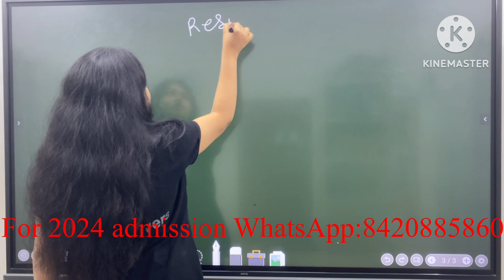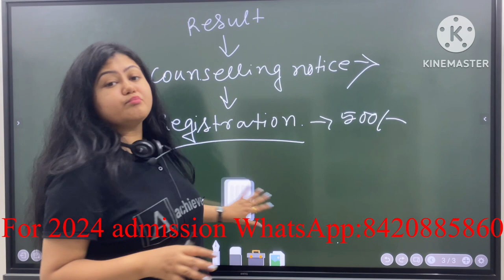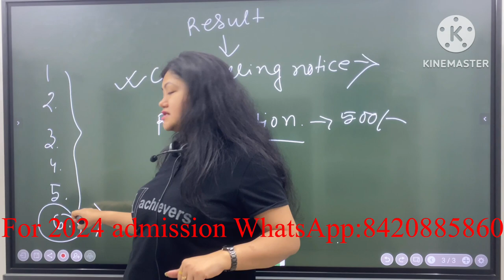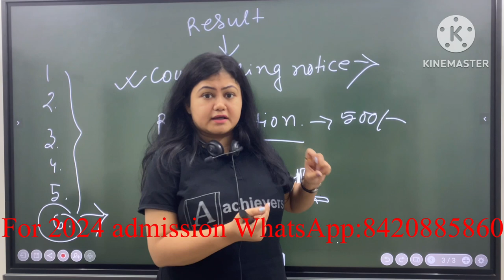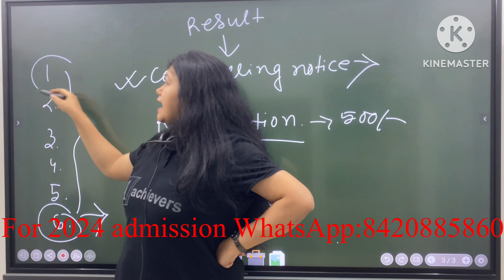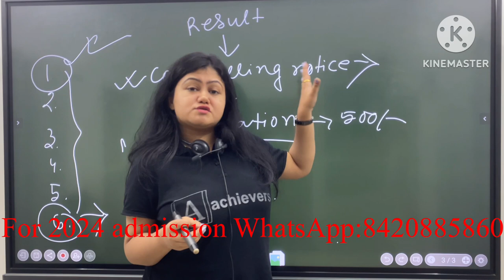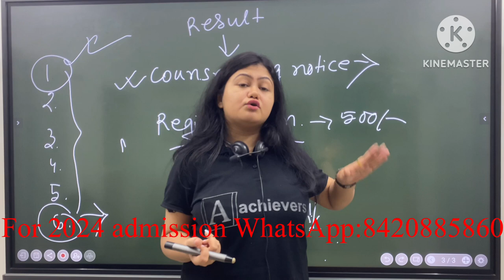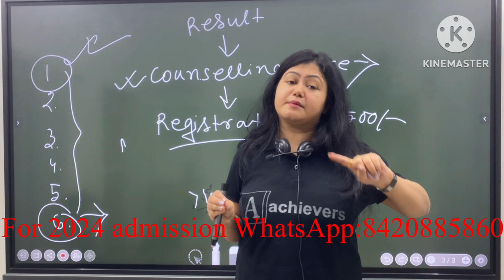GNM ANM 2023 COUNSELLING PROCESS|Documents for Physical verification 2023|anm gnm cut off marks 2023